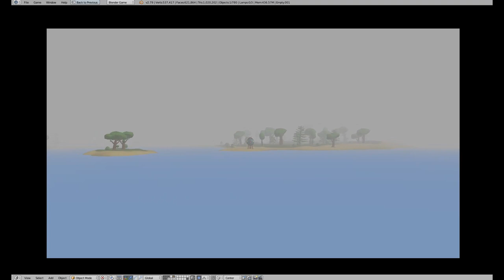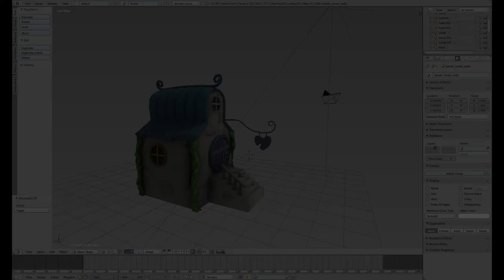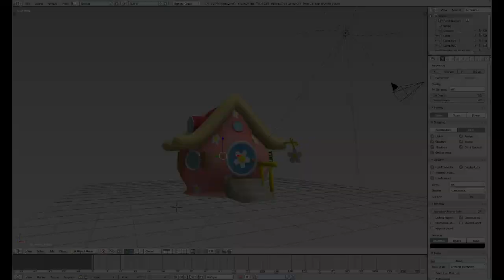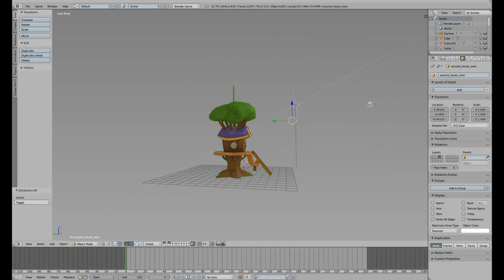BGE Смешарики (Kikoriki) Progress Update (March 2018)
I've worked on this project on and off for a bit and I got a quite a lot done. Most of the houses are finished externally. I also put in some work in making the houses internally, but there is still a lot to be done. I worked on the player controls and improved movement and etc. I finally created the map, there will be more detail added later on but this is what it is for now.